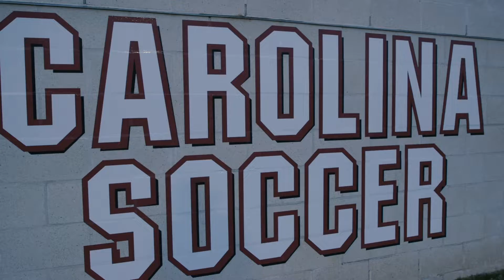UofSC Men's Soccer VS USC Upstate (02/17/2021)